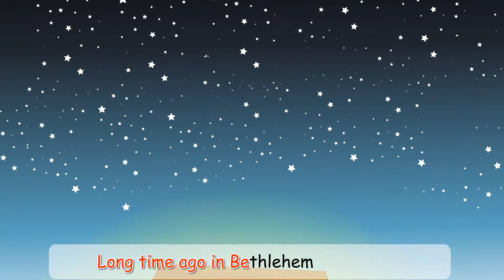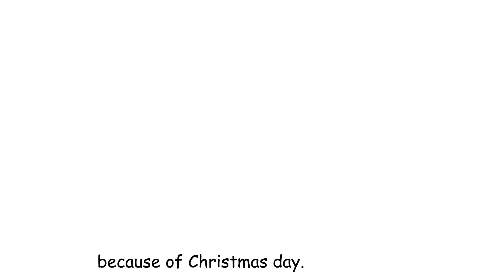Mary's Boy Child l Nursery Rhymes & Kids Songs l 전래동요 l 영어동요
Long time ago in Bethlehem so the Holy Bible says,
Listen, hear the angels sing.
A new king's born to-day.
And man will live for ever more because of Christmas day.